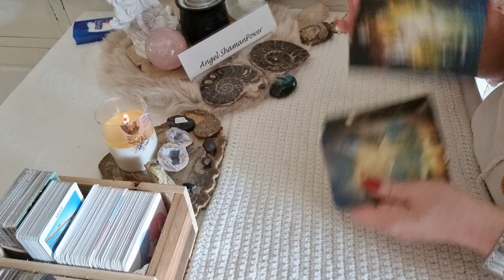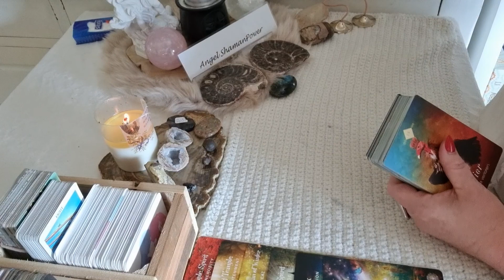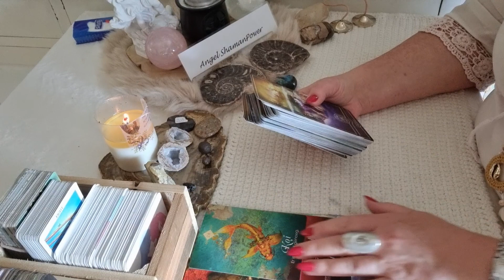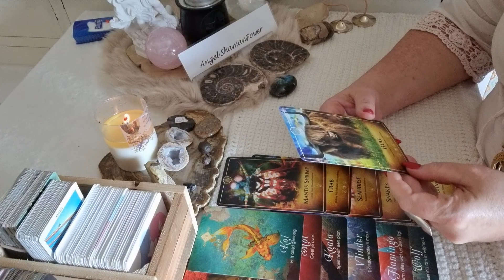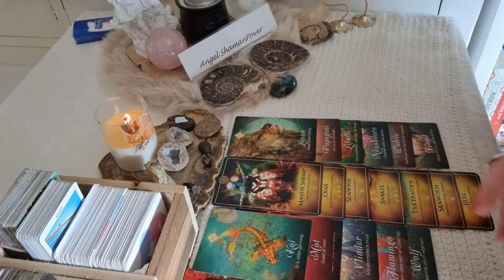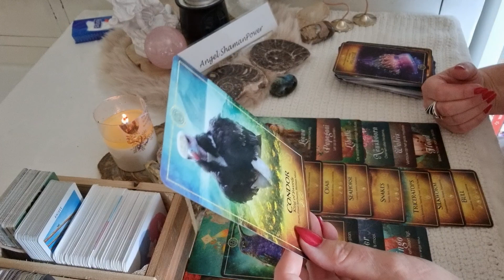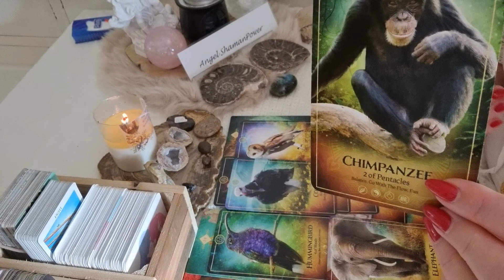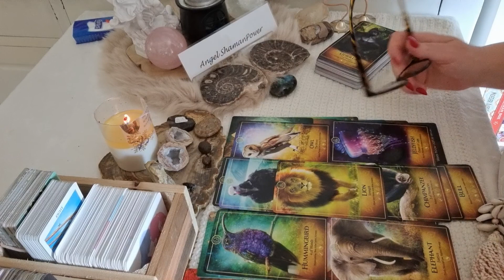🌈❤️TWEELINGZIEL UPDATE: DE ENERGIE VERHOOGT - TRANSFORMATIE - UNION!❤️🌈 22.6.2022 (6.6.6)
OF

Namasté,
Jacqueline🙏